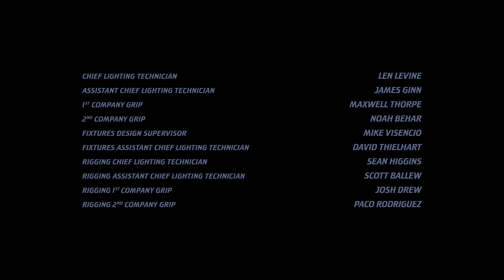Star Trek Picard Võx, Music by Frederik Wiedmann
OST, soundtrack, unreleased